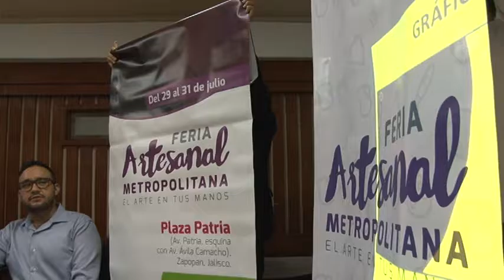Comisión Edilicia de Promoción del Desarrollo Económico y del Turismo - Gobierno de Guadalajara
Acta de la Comisión Edilicia de Promoción del Desarrollo Económico y del Turismo 26 de Julio del 2016